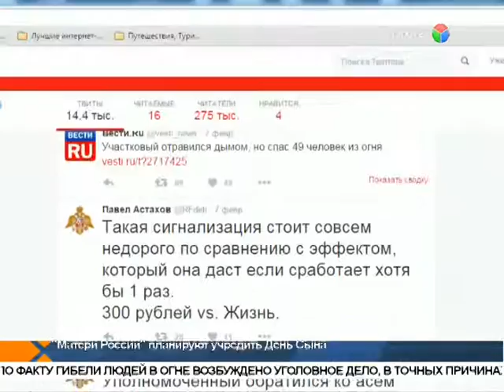В результате недавнего пожара на Рихарда Зорге в Якутске погибли 4 человека